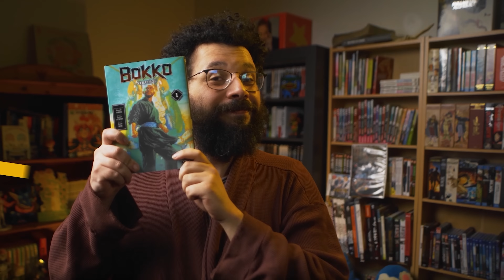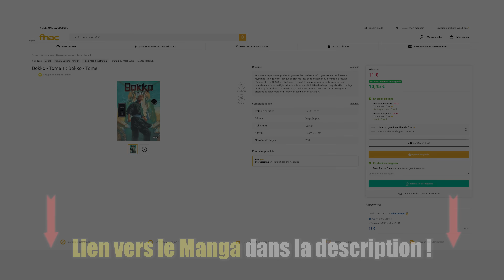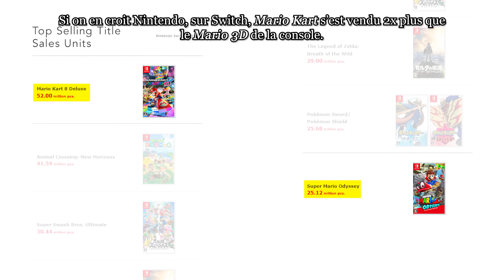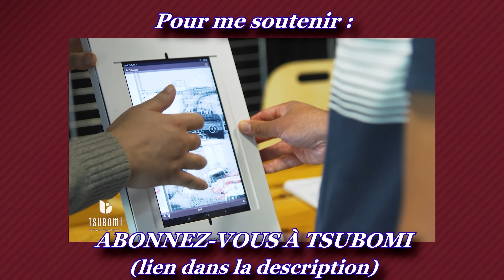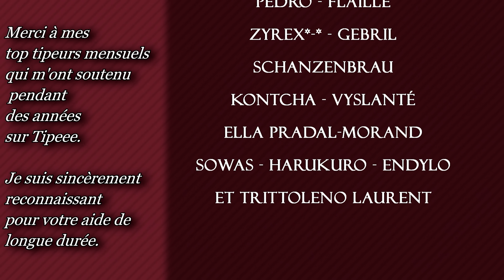ÉCLATÉ ou INCROYABLE ? Super Mario Bros : Le Film, LA CRITIQUE !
Il était censé être en vacances, mais l'Ermite a pris le temps de vous montrer son avis/sa critique à chaud du film SUPER MARIO BROS. Et il a beaucoup de choses à dire sur ce film ! Let's-a-go !
° POUR SUIVRE GPM (montage)
🎵 Musiques :
Title Theme - Super Mario 64 OST
Cats on Mars - Cowboy Bebop OST
Press Start - Super Mario Bros The Movie OST
Mr Resetti - Animal Crossing OST
La Marseillaise 8Bit - Iinch0uXD
Honeybee Kingdom - Super Mario Galaxy OST
Noki Bay - Super Mario Sunshine OST
Super Mario Bros. Opus - Super Mario Bros The Movie OST
Main Menu - Mario Kart DS
Relax by the Pool - Super Mario Odyssey OST
Peach's Castle - Super Mario Odyssey OST
Jump Up, Super Star! (Instrumental Karaoke) - Super Mario Odyssey OST
Sleepy Sunflower - Hyochan
Lake Lamode Underwater Passage - Super Mario Odyssey OST
Goomba's Greedy Gala (Map 2) - Mario Party 4 OST
2 Player Game - Super Mario Bros The Movie OST
New Donk City - Super Mario Odyssey OST
A Secret Course - Super Mario Sunshine OST
WIFI Menu - Mario Kart DS
Plumbin' Ain't Easy - Super Mario Bros The Movie OST
Records - Mario Kart Wii
Hymne national des États-Unis - National Anthem of USA
Rainbow Road - Mario Kart Wii
Try Everything (Option Room) - Mario Party 4 OST